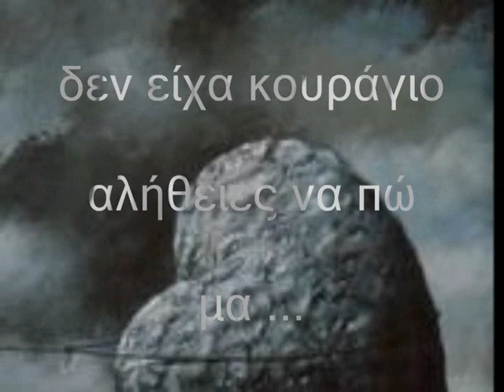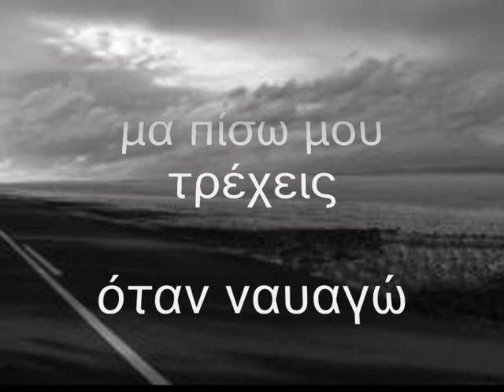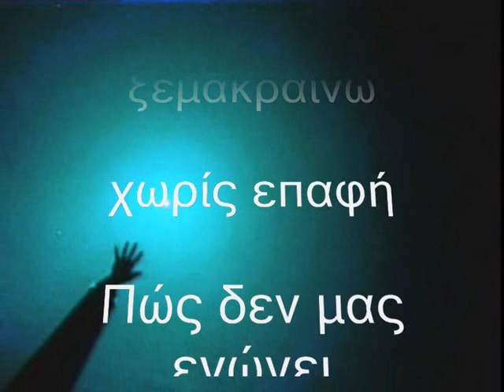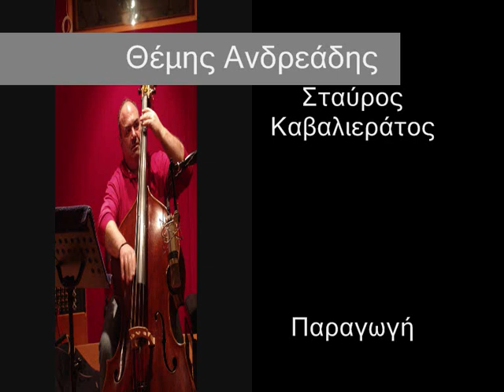Θέμης Ανδρεάδης '' Το Σώμα Ξέρει '' απο το LP ''Το Σώμα Ξέρει'' 2012/Official Audio Release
''To Σώμα Ξέρει ''
Μουσική και Ερμηνεία
Θέμης Ανδρεάδης
Στίχοι
Γιάννης Ευθυμιάδης

Ενορχήστρωση
Σταύρος Καβαλιεράτος
Παραγωγή
Άννα Ανδρεάδη
anthemionart
απο τον δίσκο
'' Το Σώμα Ξέρει ''
12 Οκτ. 2012

Περάσαν τα χρόνια κι η μνήμη νωπή
τα λόγια εγγόνια αφήσαν σιωπή
δεν είχα κουράγιο αλήθειες να πω, μα...
σου κρατώ σ’ αγαπώ

Μια πίκρα στο στόμα, μια λέξη αρκεί
δεσμώτες στο χώμα γλυκιά φυλακή
θ’ ανοίξω την πόρτα στο δρόμο να βγω, μα...

Κι αν πάγωσε λίγο, η αγάπη μας ζει
κι αν έφυγα, ζούμε μαζί
πληγές κι αν ανοίγω, καημός μου παλιός
θα κλείσουν γιατί έτσι κι αλλιώς
το σώμα πάντα ξέρει.

Μου λες δεν αντέχεις, το ίδιο κι εγώ
μα πίσω μου τρέχεις όταν ναυαγώ
ακούω τη φωνή σου σαν ήχο θαμπό, μα...

Δυο ξένοι πλανήτες στην ίδια τροχιά
του ονείρου τους θύτες στη λάμα γροθιά
να κάνω εγώ πίσω μπορεί να ντραπώ, μα...

Κι αν φύσηξε αέρας, η καταστροφή
στο τέλος της μέρας θα κάνει στροφή
μου λες ξεμακραίνω χωρίς επαφή
πως δε μας ενώνει η αφή,
μα εγώ σου λέω
το σώμα ξέρει.

Μικρές αμαρτίες γεννούν ενοχές
δειλών απαρτίες, γενναίων αποχές
συγχώρα το θάρρος αλήθειες να πω, μα...
σου χρωστάω σ’ αγαπώ